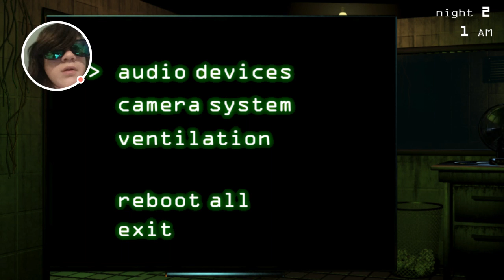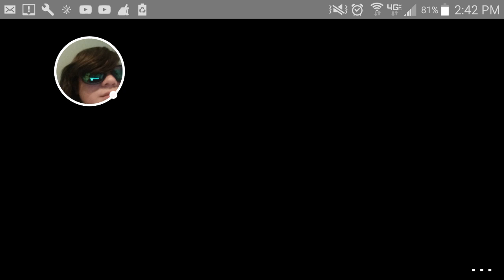FNAF 3 DEMO NIGHT 2